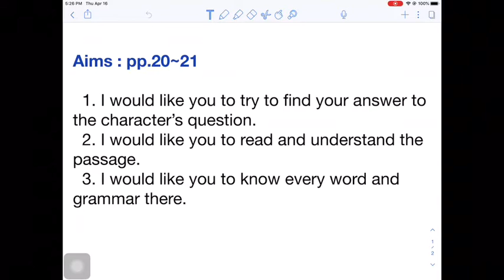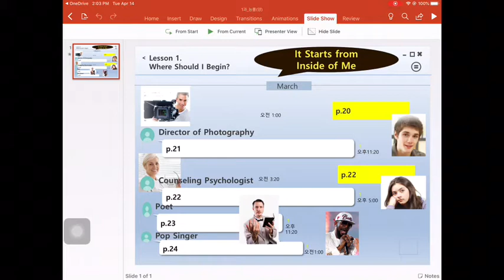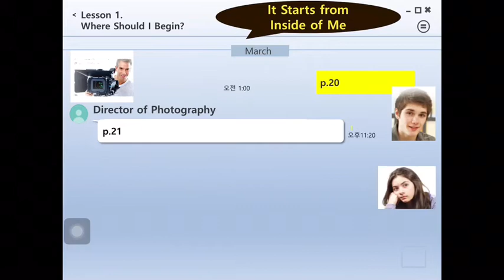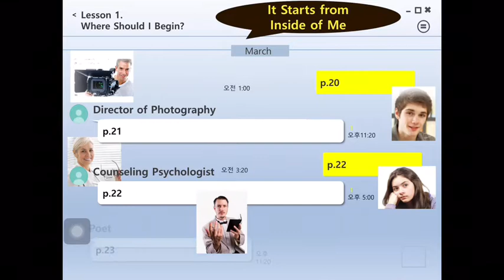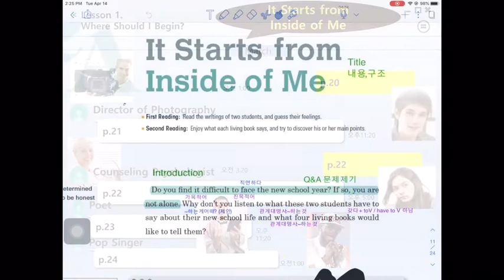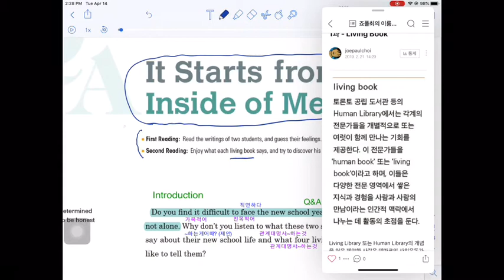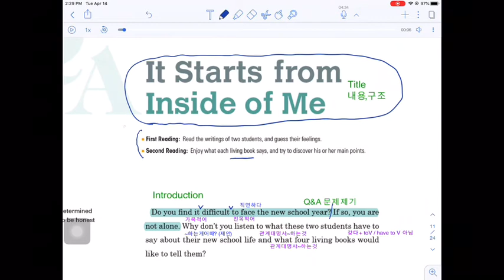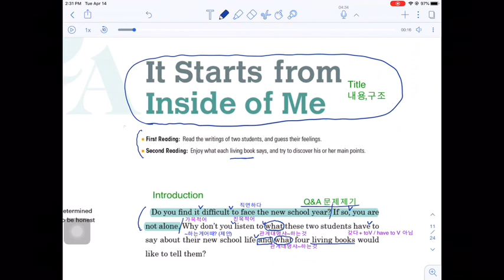High School English(능률 양현권)_1과 본문 구조, 20:1~4